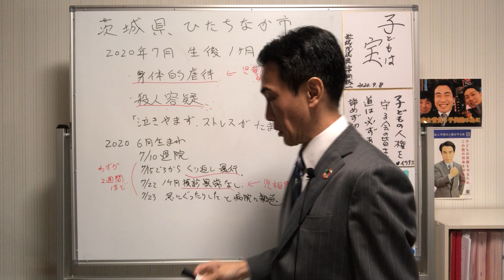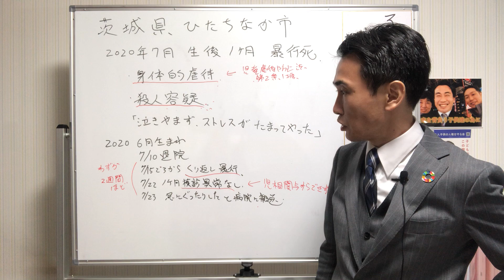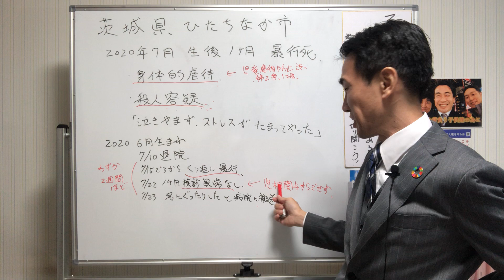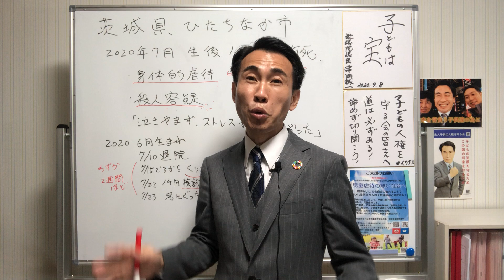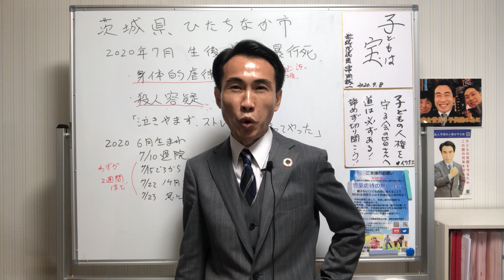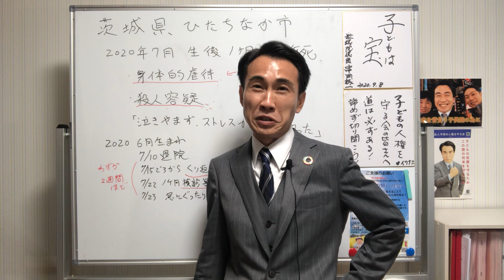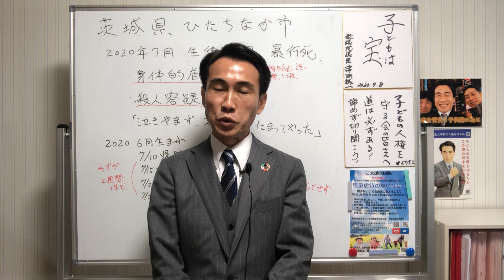茨城県の痛ましい事件